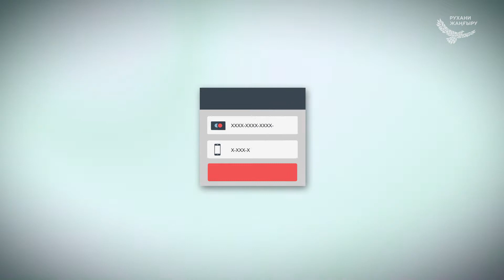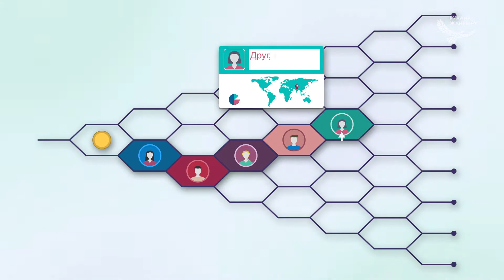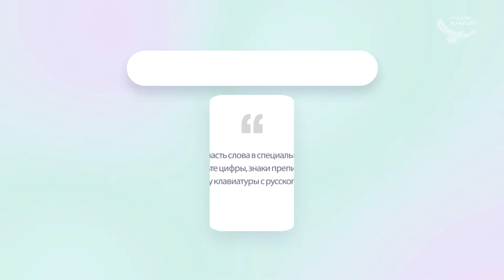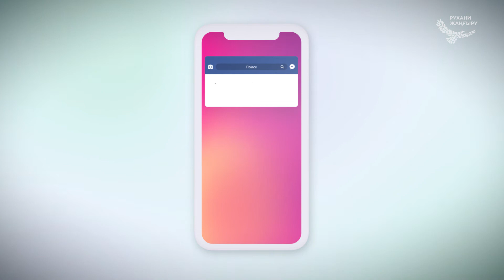Правила кибергигиены. Как спасти себя от интернет мошенников?